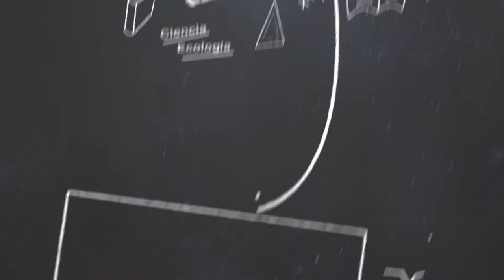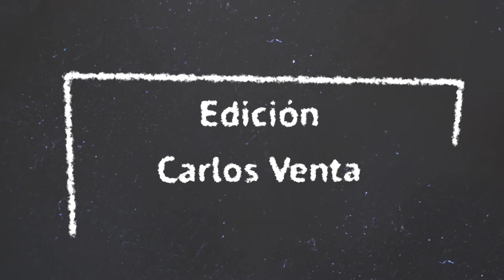Sabias Que I Hay muchas especies de cigarras en el mundo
En este episodio te dejamos datos interesantes de los animales

Micros transmitidos por Ecovision

Presentador
Carlos Venta